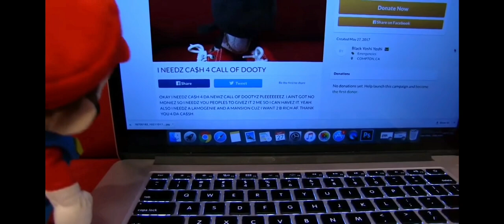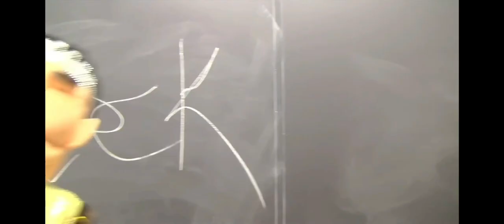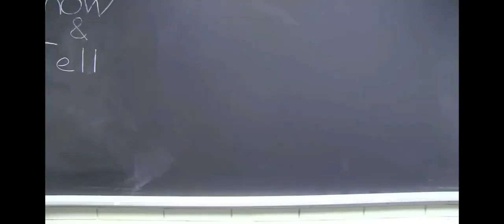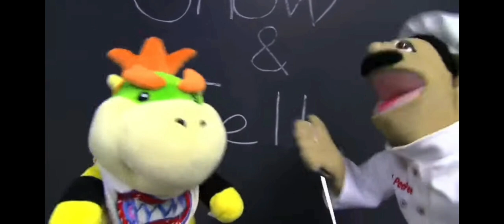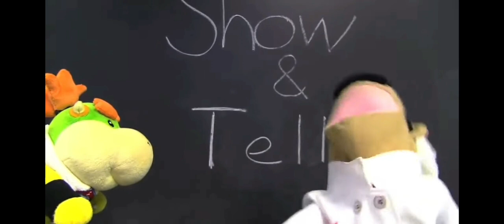Sml out of context pt.5